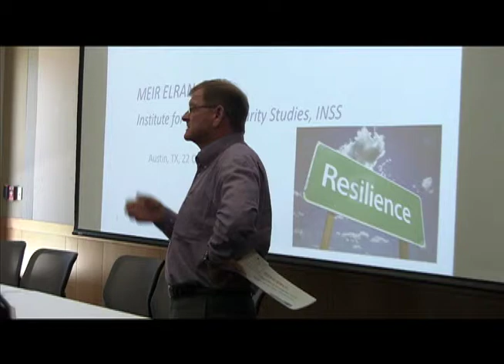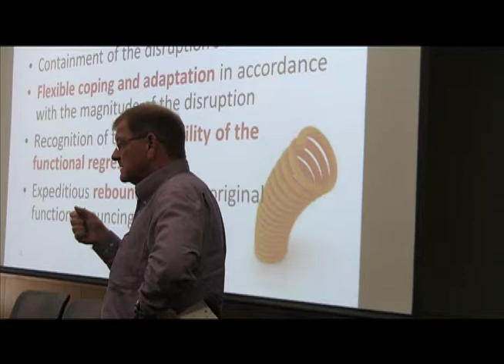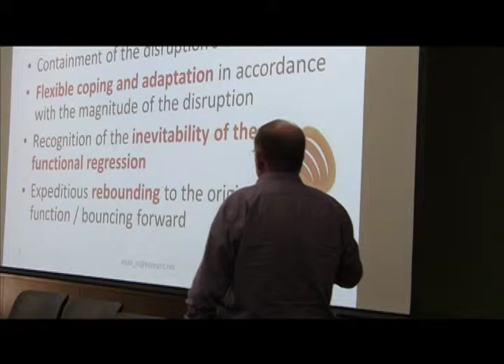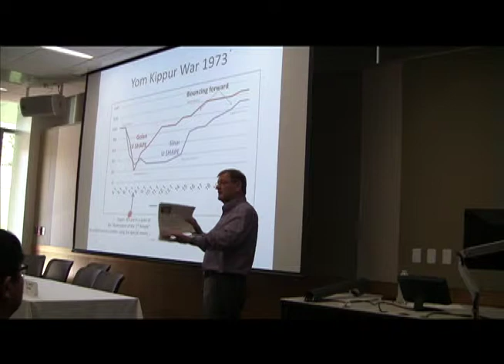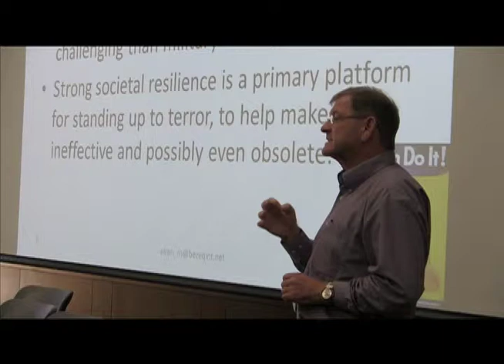"Yom Kippur War - 40 Years Later" Conference: Mr. meir Elran